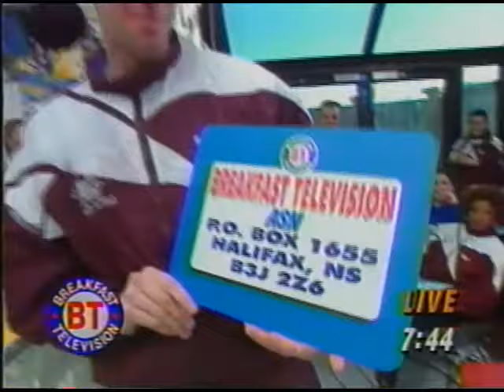Signal Hill Breakfast TV